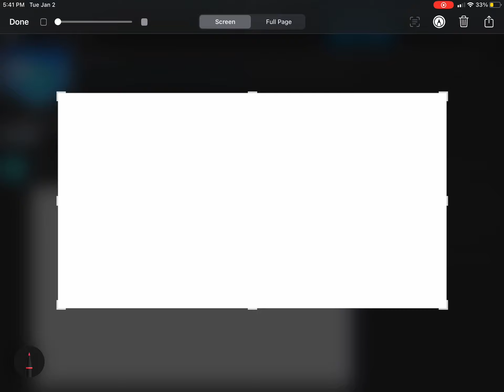Goodbye i quit